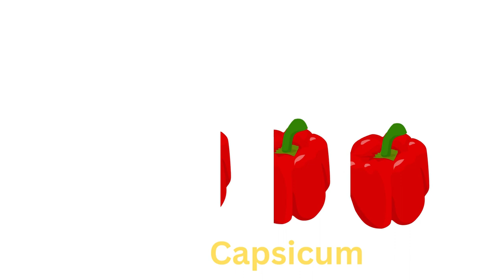123, Counting for Kids, Nursery Rhyme, Numbers Song, Colors, 1234, One Two Three, Phonics Song #123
123, Counting for Kids, Nursery Rhyme, Numbers Song, Colors, 1234, One Two Three, Phonics Song #123
rhymes
nursery rhymes
phonics song
abcd
abcd rhymes
abcd song
colors
sketch
drawing
sketch drawing
abc
abc song
alphabet song
phonics song
nursery rhymes
abcdefg song
abcdefu
abcdabcd
small abcd
chhoti abcd
abcd alphabet
english abcd
abcd 123
abcd learning
alphabet
phonics
phonics sounds
alphabet phonics sounds
cocomelon
nursery rhymes
abcd learning
learn abc
numbers song
numbers
123
abcdefg
alphabet phonetic
abcd writing
colors
watercolor painting
sketch
drawing
pencil drawing
sketch colors
sketch drawing
rhymes